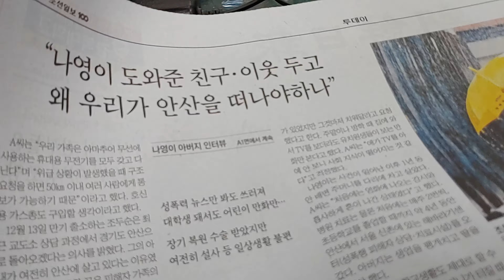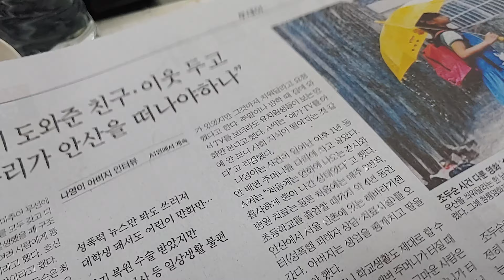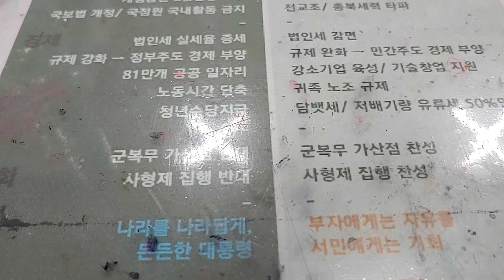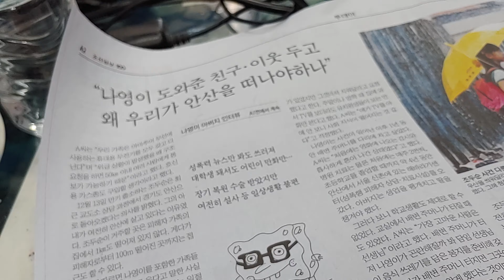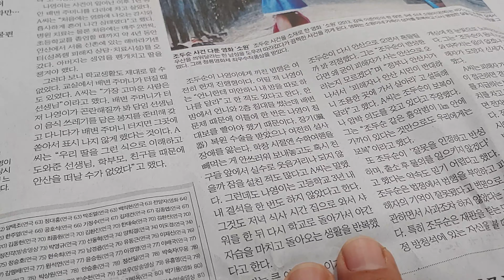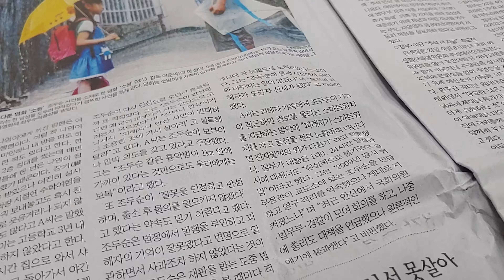나영이도와준친구이웃두고왜우리가안산을떠나야하나